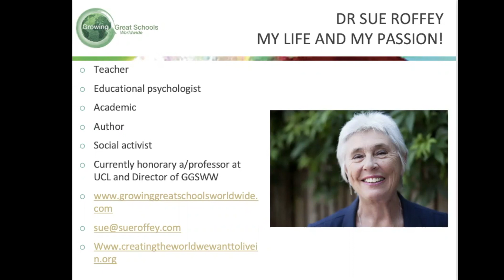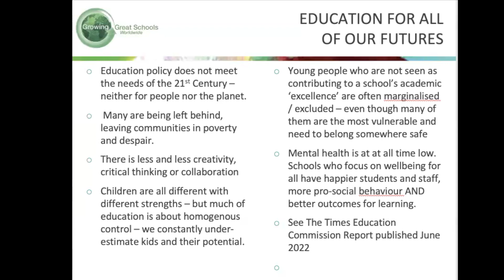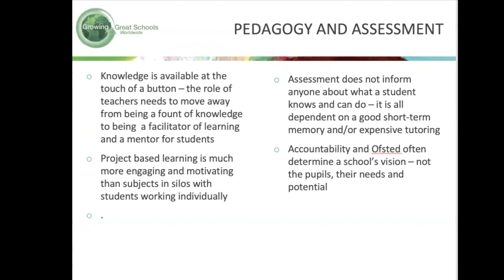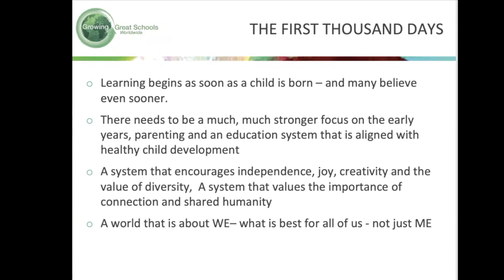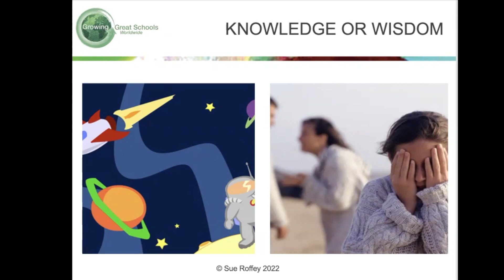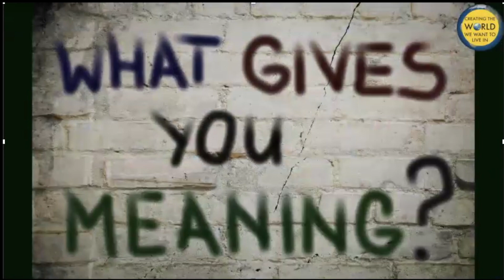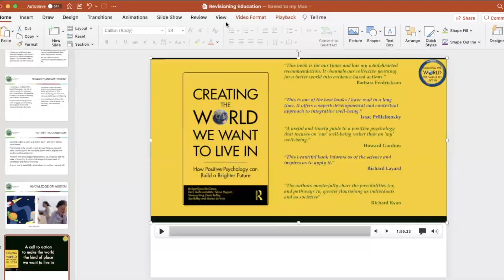Rethinking Education Sue Roffey HD 1080p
Sue Roffey's contribution to The Rethinking Education Conference September 2022